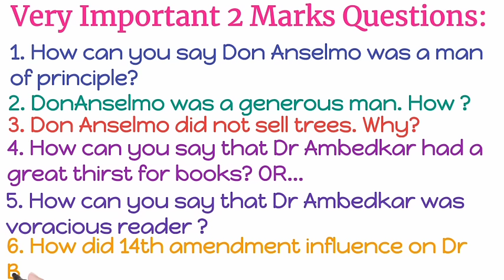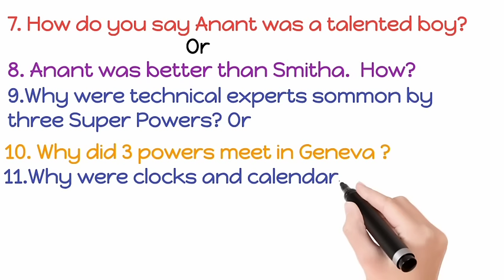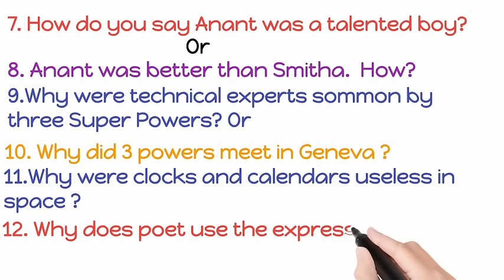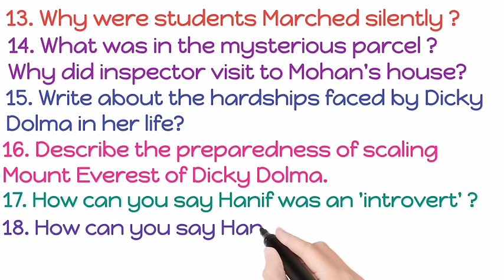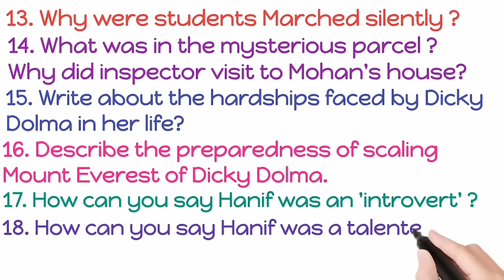SSLC ENGLISH TWO MARKS IMPORTANT QUESTIONS. VERY IMPORTANT ENGLISH QUESTIONS.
SSLC ENGLISH
sslc English

*SSLC ಪರೀಕ್ಷೆ 2023*
ಈ ವರ್ಷ SSLC ಪರೀಕ್ಷೆ ಬರೆಯುವ ಕನ್ನಡ ಮಾಧ್ಯಮ ವಿದ್ಯಾರ್ಥಿಗಳಿಗೆ ದ್ವೀತಿಯ ಭಾಷೆ ENGLISH ನ ಎಲ್ಲಾ Prose, Poetry ಹಾಗೂ Grammar ಗಳಿಗೆ ಸಂಭಂಧಿಸಿದ YouTube ವೀಡಿಯೋ Link ಗಳನ್ನು ಇಲ್ಲಿ ಕೊಡಲಾಗಿದೆ. ಆದ್ದರಿಂದ ಈ Message ನ್ನು ಎಲ್ಲರಿಗೂ share ಮಾಡಿ. ವಿದ್ಯಾರ್ಥಿಗಳಿಗೆ ನೆರವಾಗಿ. ಪರೀಕ್ಷೆ ಬರುವವರೆಗೂ ನಿರಂತರವಾಗಿ ವಿಡಿಯೋಗಳನ್ನು upload ಮಾಡಲಾಗುತ್ತದೆ.